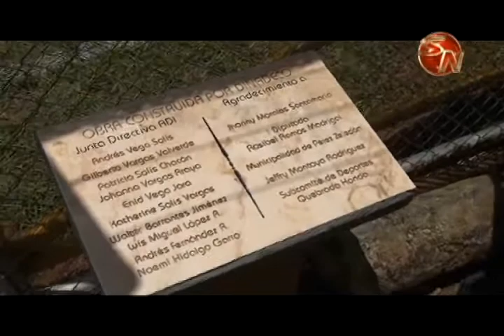Con una inversión de 30 millones de colones y 18 meses de trabajo la cancha de Quebrada Honda fue re